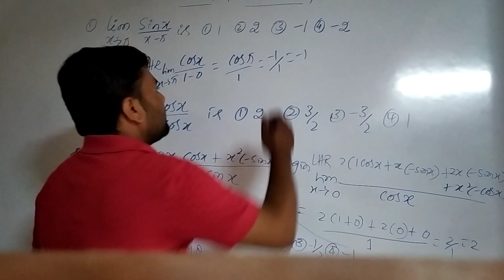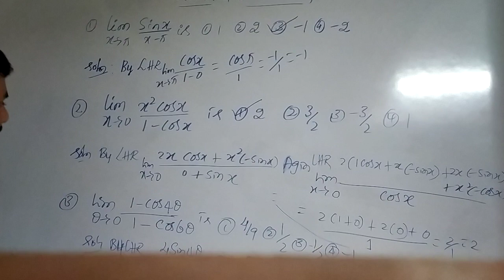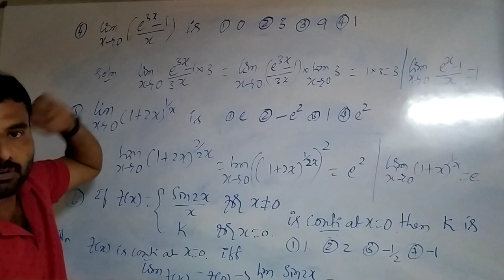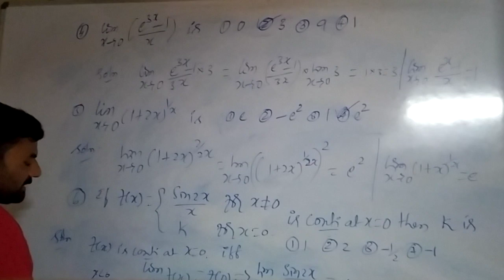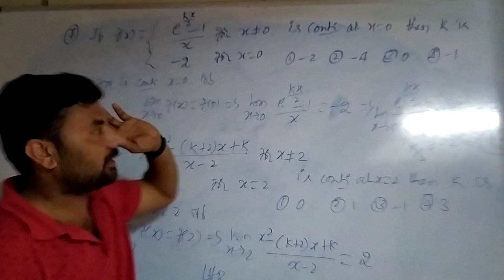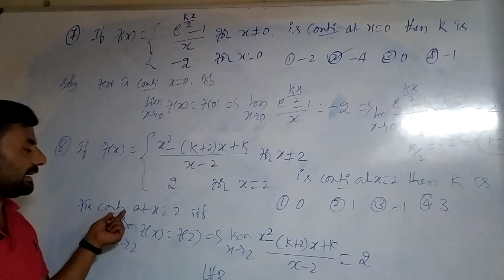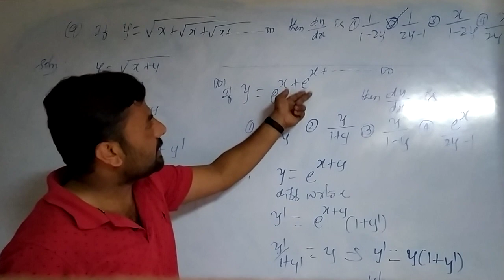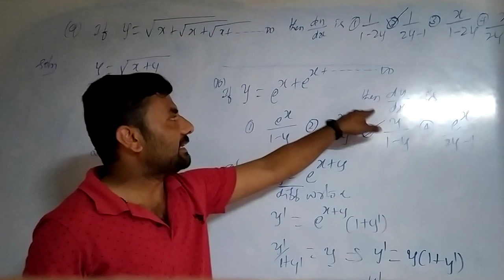Limits and continuity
1st PU MATHEMATICS